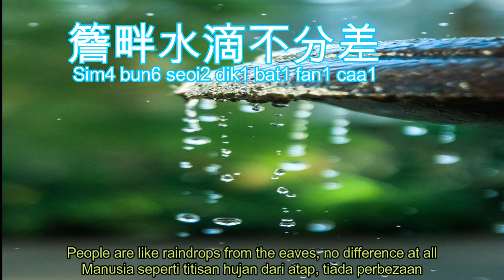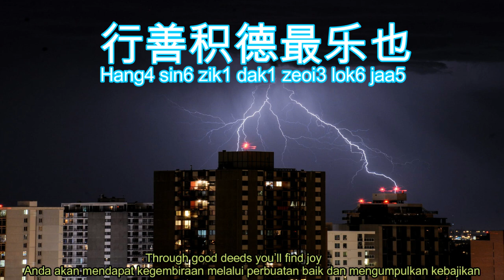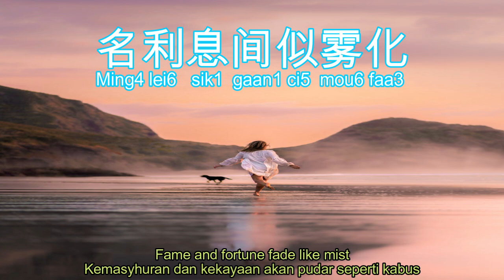浪子心声- 许冠杰Sam Hui(1976)with LYRICS, Cantonese pinyin, English translation, Terjemahan Bahasa Melayu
命里有时终须有   命里无时莫强求
If life destines something for you, you will have it in the end.
If life destines you never to have it, there is no point forcing it.

Turn on 🔔 to get a notification on new music video.
***Do not own the copyright of the song, pure sharing for more people to enjoy the song

谢谢您的收看。 每周一首翻译的好歌曲（粤语歌/ 英文歌噢）。打开🔔以获得更多视频上传通知。
*** 不拥有歌曲的版权，纯粹分享让更多人欣赏这首歌曲。

My Playlist 我的播放清单

曲名:    浪子心聲
歌手 :   許冠傑
作詞：許冠傑/黎彼得
作曲：許冠傑
編曲：區志雄
Album 《半斤八两》

Song   Drifter's Song (Album Version)
Artist   Sam Hui
UMG (on behalf of Universal Music Ltd.); PEDL, and 8 Music Rights Societies